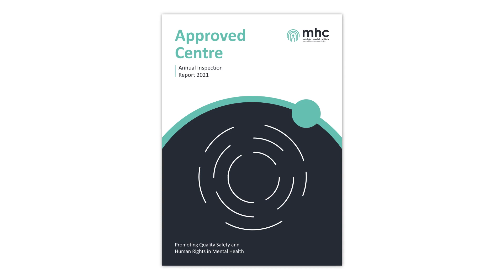MHC Information with John Farrelly: Why does the MHC exist?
In a short video, the Chief Executive of the Mental Health Commission (MHC) John Farrelly explains why the Mental Health Commission exists as well as some of our functions.